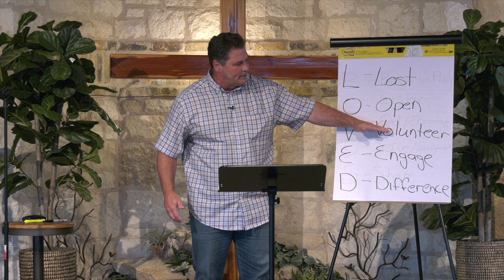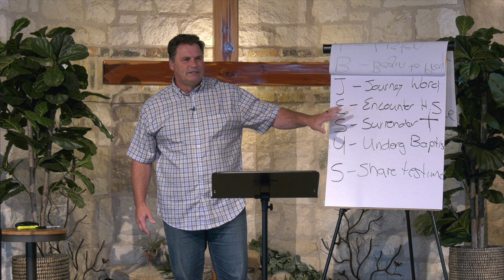Lack of Grow leads to Lack of Go.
Sunday, Aug 13. We continue the 4 Steps to the life you've always wanted. Past Andries Enslin. Steps 2, 3, and 4.